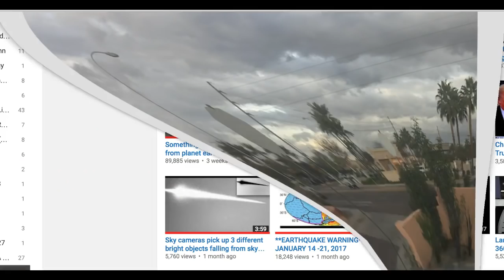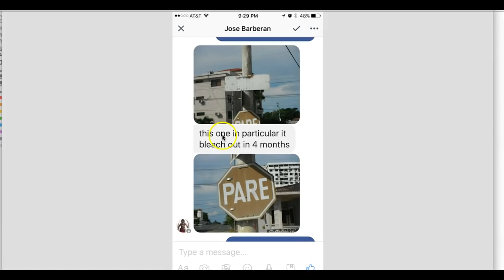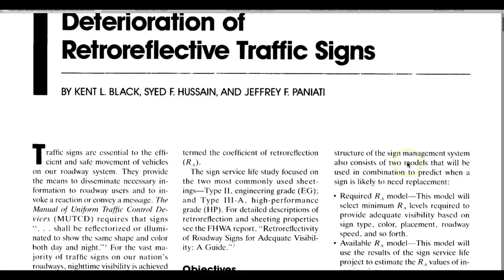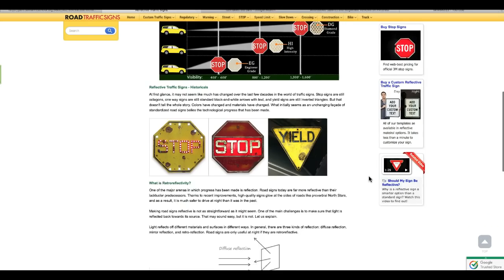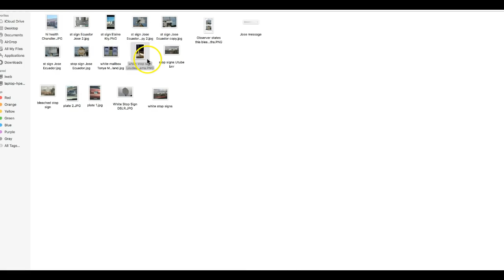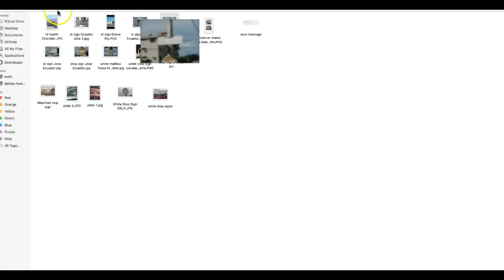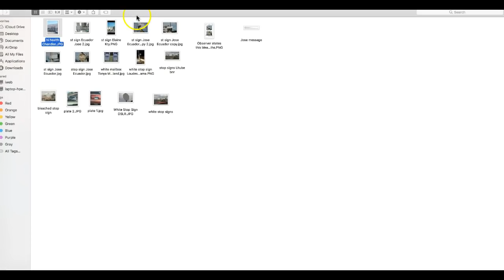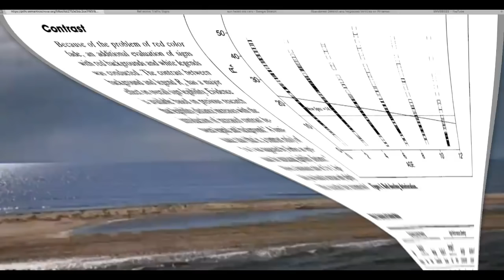*Bizarre* phenomenon sweeping the globe! | Invisible 'ENERGY' annihilating street signs!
Feb.19, 2017: I recently shared in a video, a very puzzling observation I made, a PURE white stop sign! Apparently, I am not the only one that is noticing this phenomenon, and, from what we have recently learned it is being observed on a global scale! I want to thank Jose from Ecuador (who is a very smart man by the way) for his hard work on trying to make some logical sense of this, how a street sign can become bleached pure white in just a matter of months.
(Thank you all for sharing your photos, great job)

*Follow me*